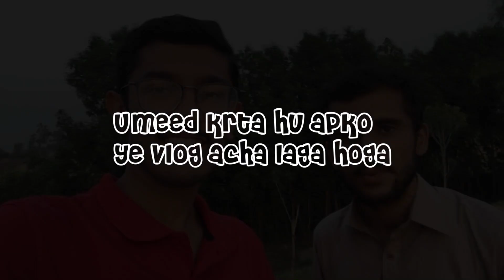Thande Thande Pani se Nahana Chahiye😅🥶